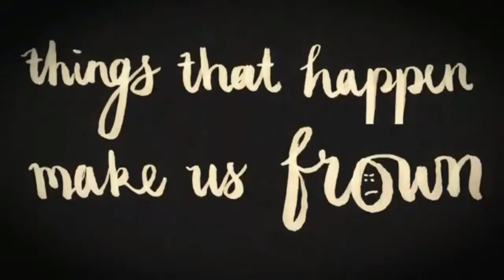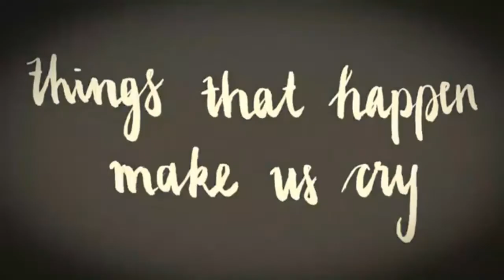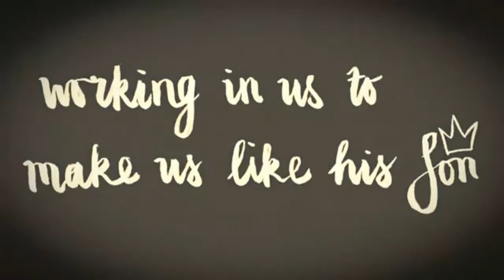FEEDING John's Gospel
The next in our series on John's Gospel and all about the miracle of the feeding of the 5000.
EMC is covered by CCLI 4546
Streaming No. 1287412